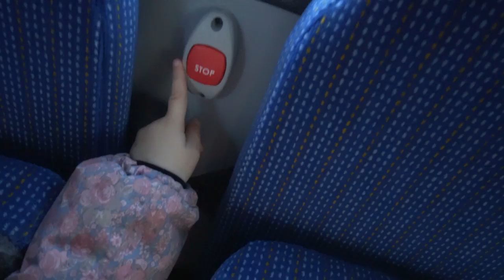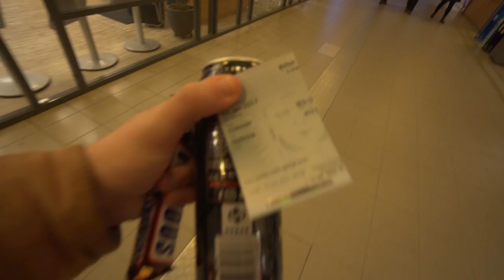NYT ARMBÅNDS UR!